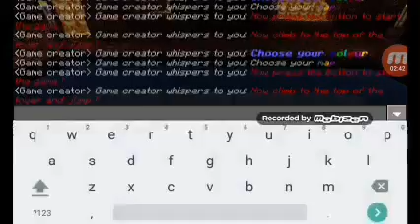Hit the water!| Minecraft Thimble minigame